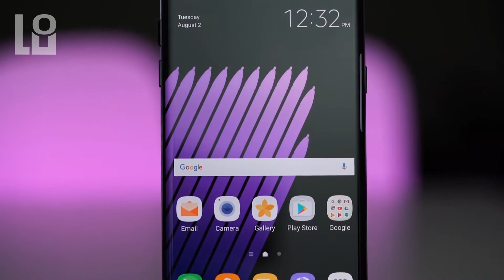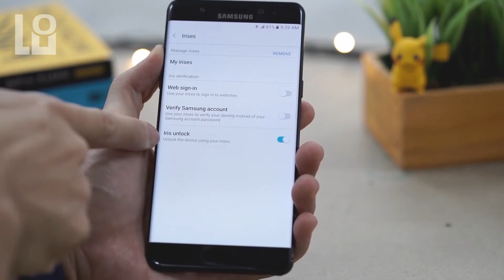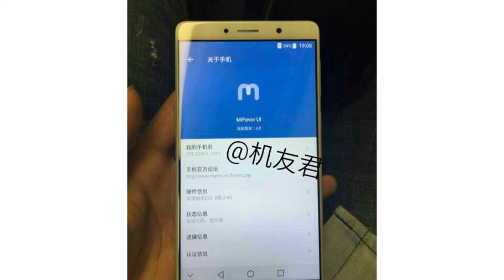СН. Nokia и Ericsson 5G, Holovect, Samsung Galaxy Note 7, ZTE Axon 7 Max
Nokia и Ericsson тестируют 5G сеть, средняя скорость составила 10Ггб/с, Holovect 3D голографический принтер, Samsung Galaxy Note 7 приостановили производство смартпэдов и также продажи. ZTE Axon 7 Max все что известно о новинке.

19 октябрь 2016